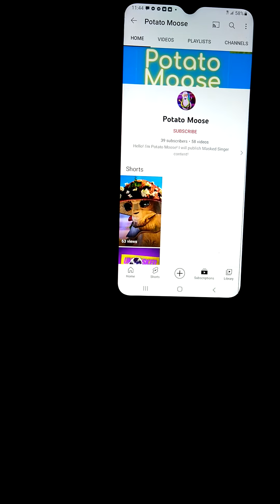The Masked Drawings YouTuber (Dancer Edition) Episode 9 Results (part 2) (2nd place finisher)